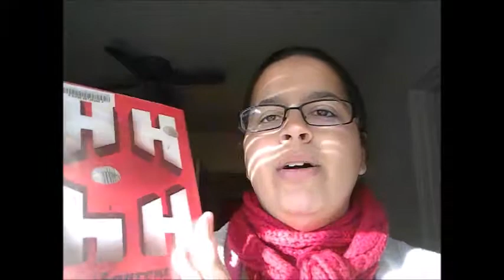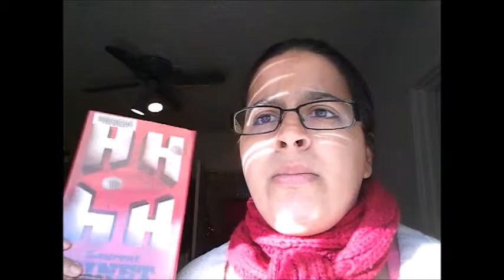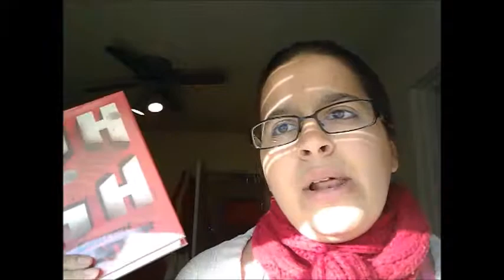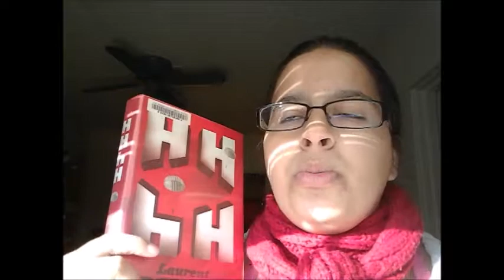HHhH by Laurent Binet(NON-spoilery)